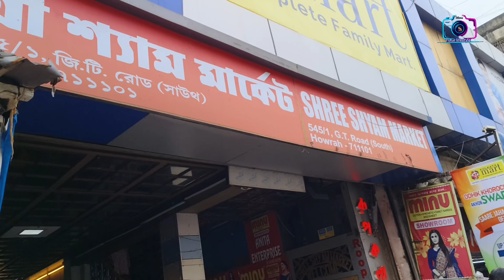মঙ্গলা হাট |Howrah Mangala Haat 2024| Howrah Mangla haat wholesale market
মঙ্গলা হাট |Howrah মঙ্গলা হাট |Howrah Mangala Haat 2024| Howrah Mangla haat wholesale market |আজকে মঙ্গলার হাট থেকে সমস্ত কিছু জলের দামে কিনলাম হাওড়া মঙ্গলা আজকে মঙ্গলার হাট থেকে সমস্ত কিছু জলের দামে কিনলাম হাওড়া মঙ্গলা হাট|আজকে মঙ্গলার হাট থেকে সমস্ত কিছু জলের দামে কিনলাম হাওড়া মঙ্গলা হাট

হাওড়া মঙ্গলা হাট থেকে কিনুন অবিশ্বাস্য জলের দামে শাড়ি | Howrah Mangla Hatt Sarre Market |

কলকাতামঙ্গলা হাটহরিশাহাট শাড়ির মার্কেট|harisha haat kolkata| khanna market| khanna market

খান্না মার্কেট থেকে জলের দামে শাড়ি কিনুন|Khanna Haat SareeMarket|Harisha Haat| Khanna Market 2023

মঙ্গলা হাট থেকে জলের দামে শাড়ি কিনুন| Howrah Mangala Haat Saree Wholesale Market| Mangla Haat Howrah|

harisha haat kolkata| khanna market| khanna market Kolkata|হরিশাহাট শাড়ির মার্কেট|harisha haat kolkata| khanna market| khanna market Kolkata|

হরিশাহাট শাড়ির মার্কেট|harisha haat kolkata| khanna market| khanna market Kolkata|হরিশাহাট শাড়ির মার্কেট|harisha haat kolkata| khanna market| .

হরিশাহাট ফাস্ট ভিডিও